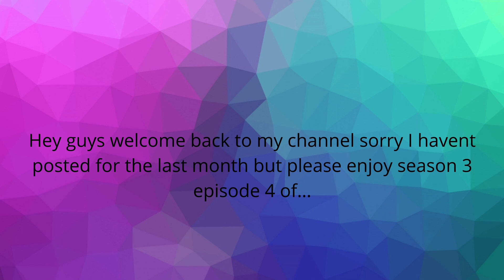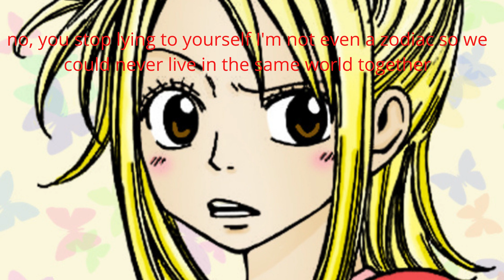Lovers in the Snow season 3 episode 4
sparkles